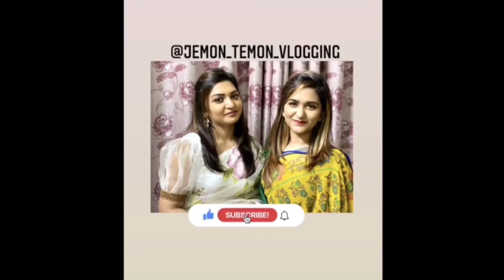The green Lounge | Best rooftop Buffet restaurant Dhaka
👻👻 let’s be friend on the social media 🤝🤝

🌼Playlists that u can also watch🌼

🌸 Malaysia’s blog 🌸

🍁 Batu Caves | KUALA LUMPUR, MALAYSIA Amazing BATU CAVE ||বাটু কেভস কুয়ালালামপুর ♥️

🌸Blog from Bangladesh 🌸

🌼Restaurant review 🌼

🌼Resort🌼

🌼challenge video🌼